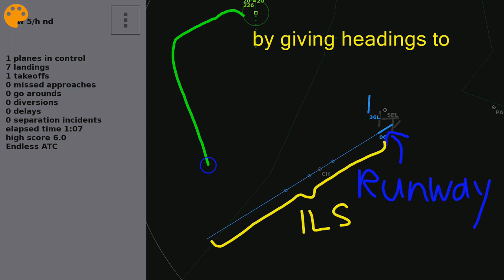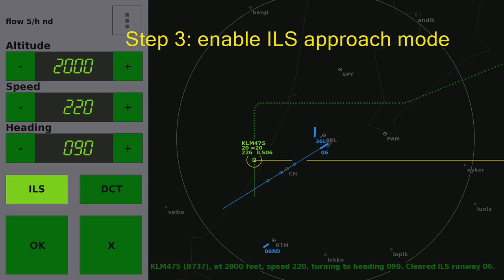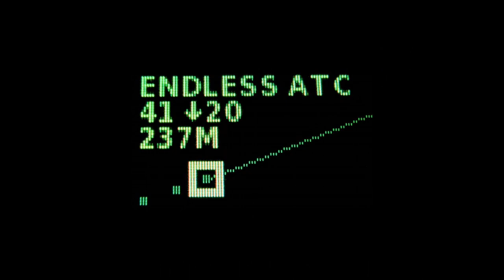Beginner's guide on how to land planes in Endless ATC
The game may look complicated at first, but the concept of ILS approaches is not that difficult! In this video I show you how to guide planes to the runways in 3 simple steps.

If you have more questions about how to play this game, put them in the comments below, so I or other viewers can answer them, and to improve the tutorial.